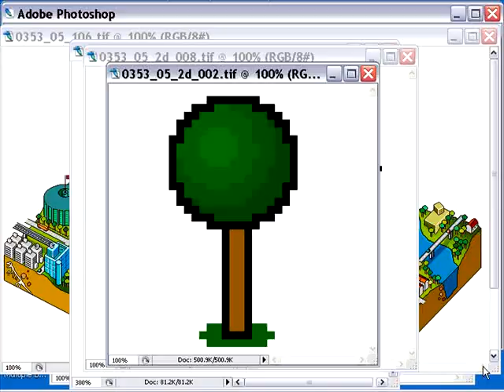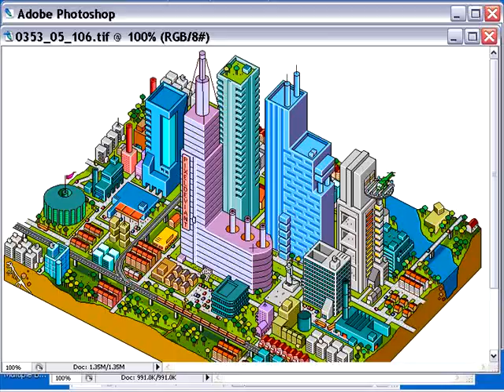Livephotoshop Com Pixelart 2